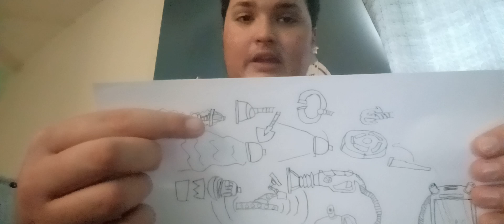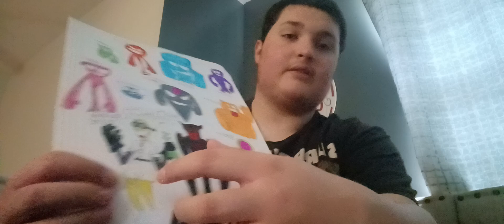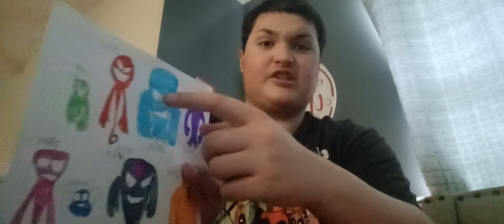my idea for the game luigi's mansion 4